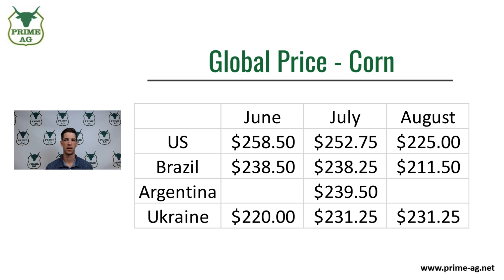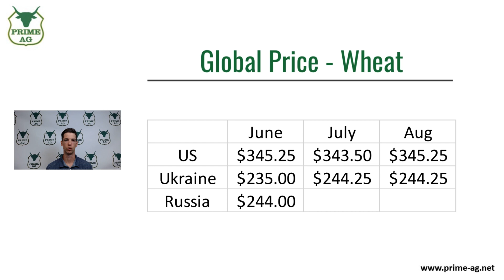Can you RELY on Mid-JUNE weather maps?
Grain markets are lower as weather volatility continues.  Everyone is pointing to a mid-June GFS map.  Have you adjusted your marketing plans and considered using option hedges?